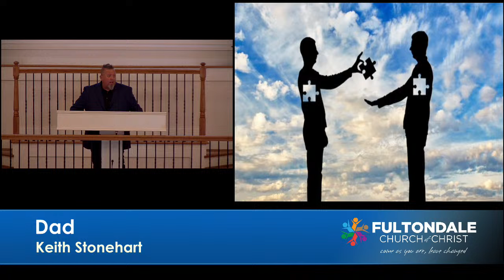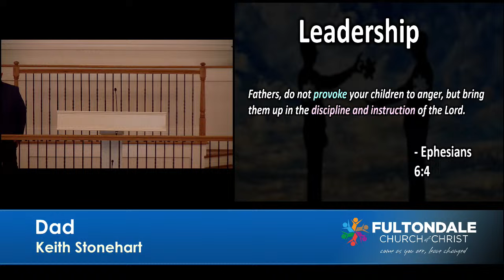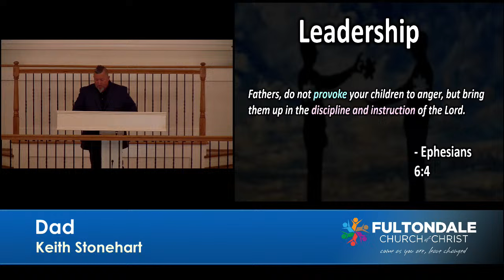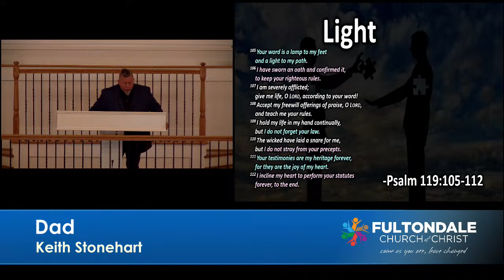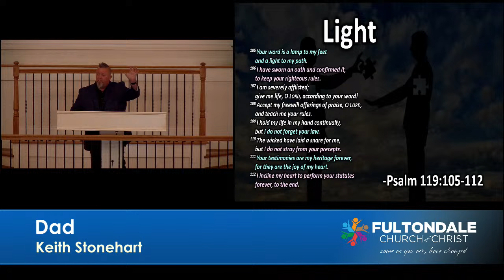Dad by Keith Stonehart 6/16/24